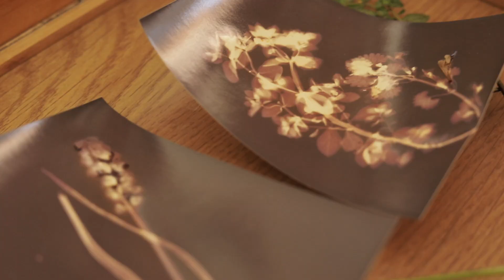Cameraless Photography - #01 Lumen Prints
"Lumen Prints" are photograms made by overexposing traditional photo paper with sunlight (or UV-light source). It's perfect for experiments with old photo paper and you can try it without a darkroom.